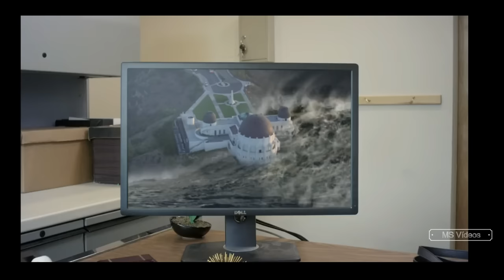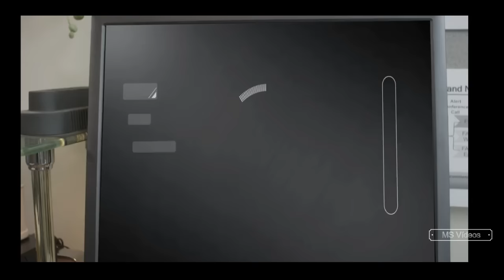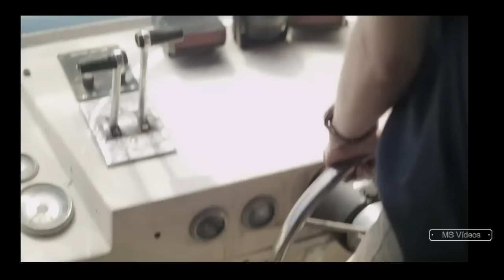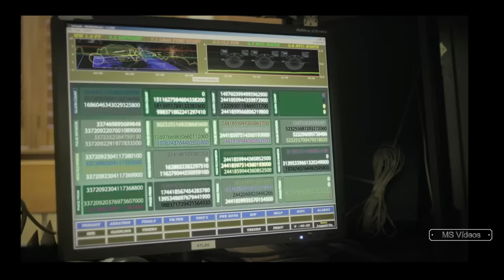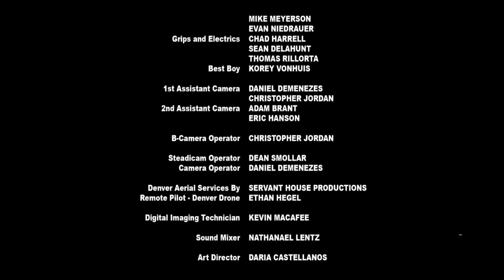Filme de Ação - A Inundação - (dublado)